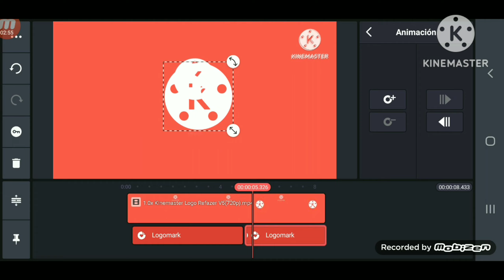KineMaster Logo Remake V6 Speedrun Be like: 👍